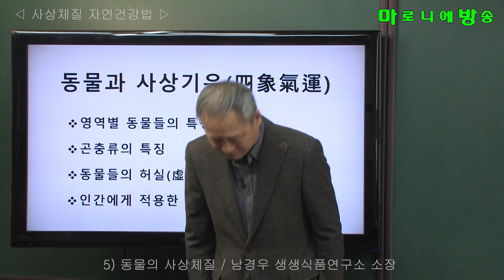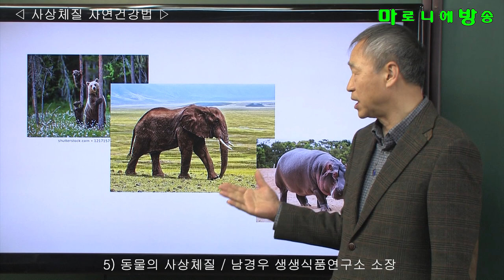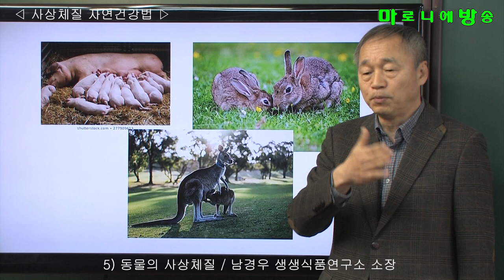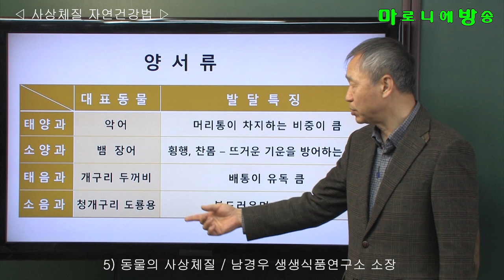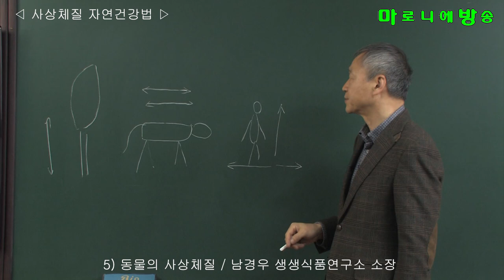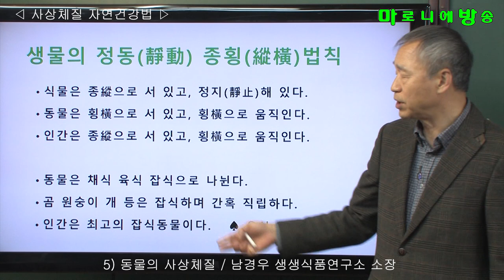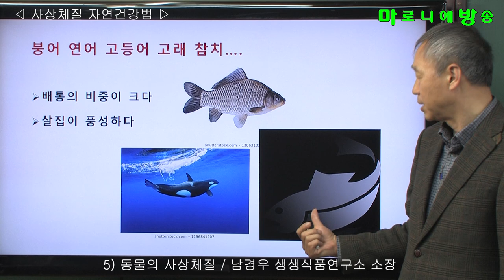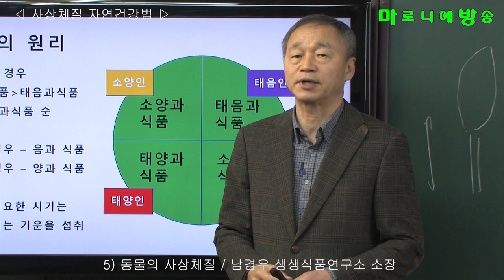[마방] 5) 동물의 사상체질 / 사상체질 자연건강법-남경우 생생식품연구소 소장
1.영역별 동물들의 특징
2. 곤충류의 특징
3. 동물들의 허실(虛實)
4. 인간에게 적용한 사상체질과 허실(虛實)

태양과 - 갈치 아구 대구 우럭 꽁치 멸치 조기
              도미 빠가사리 가물치
소양과 - 미꾸라지 장어 웅어 뱀
태음과 - 복어 붕어 잉어 연어 고등어
              참치 도루묵 고래
소음과 - 전어 광어 오징어 홍어 뱅어 해삼
              멍게 새우 게 게불 해파리